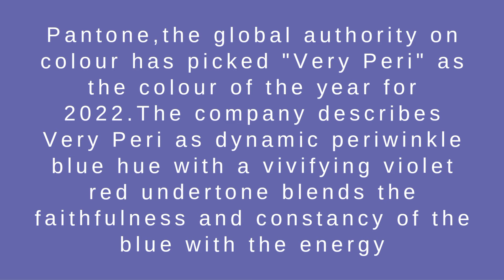"Very Peri"Color of the Year 2022#Short